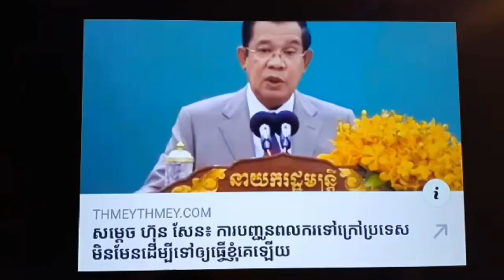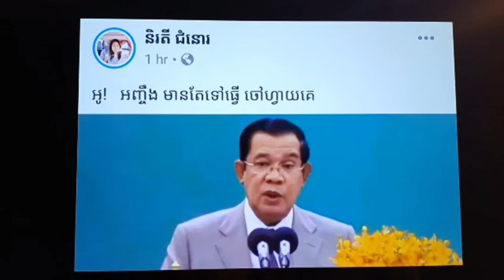បងប្អូនពលករខ្មែរចំណាកស្រុក កុំអូសរំលង _ Cambodian Migrant Workers | Khmer News Politics _ Part 1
(Part 1) Khan Sovan explains the benefits of Cambodian Migrant Workers for them to understand the value of migration workers.
The Cambodian Government is continuing to engage with other countries CLMTV in the region to find employment for Cambodians.

COMMENT BY: MR. KHAN SOVAN LIVE TALK SHOW

On my channel Khmer Mjas Srok: News & Politics, Cambodian Politicians (Samdech HUN SEN CPP, Sam Rainsy CNRM, Kem Sokha CNRP, Khem Veasna LDP, Khan Sovan Live Talk Show Ang Prok Prach...) Khmer Politics, Political Analysis (Kim Sok, Sok Sakoun, Sorn Dara...) Social Analysis, Economics, Business, International Relations, History... and sharing Knowledge combines a Great Experience for my audiences that are the basis for more thought to benefit all of you.
I'm a Cambodian interested in learning about politics and prefer to discuss issues to find a solution and bring that solutions to everyone.

***THANKS YOU FOR VISITING!***

nMigrantWorkers